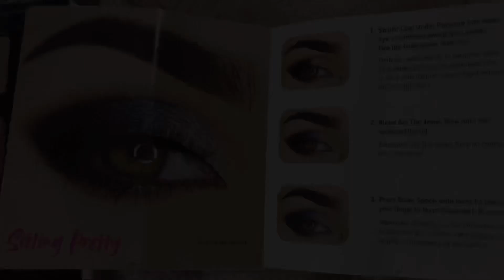Reseña Paleta Pretty Rich de Too faced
Reseña súper cortita pero efectiva, espero que les guste 🥰